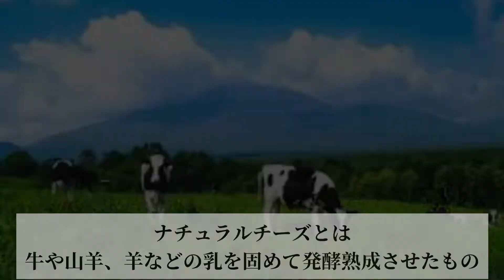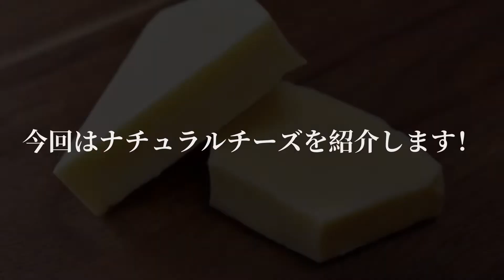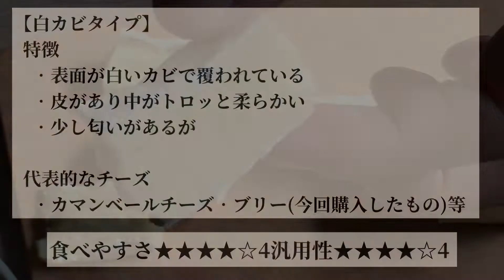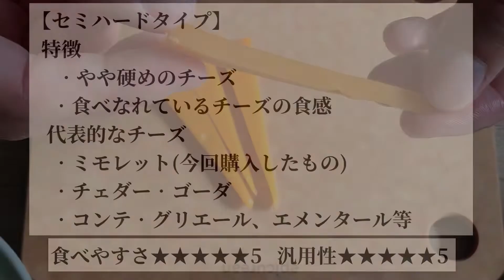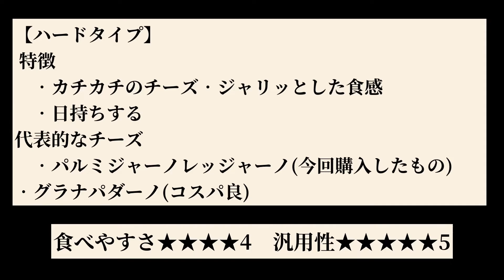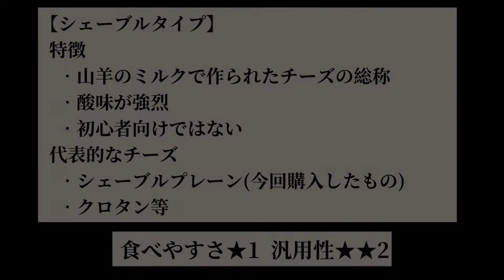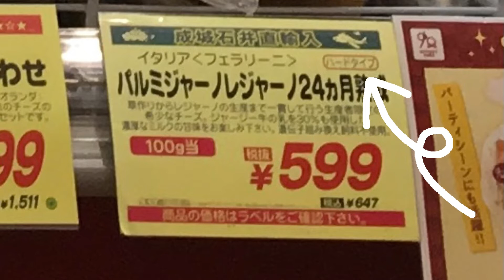【初心者向け】チーズの種類と食べ方/元成城石井店長チーズ担当が解説します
元成城石井店長のスパ夫です！
最近はナチュラルチーズを目にすることも増えてきたので
初心者向けのチーズの種類、選び方、食べ方などをまとめました。